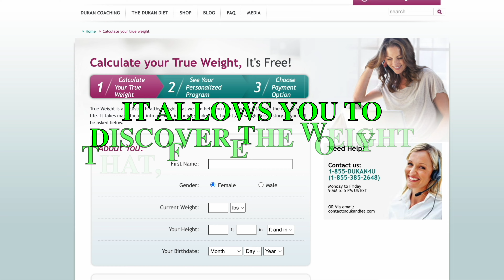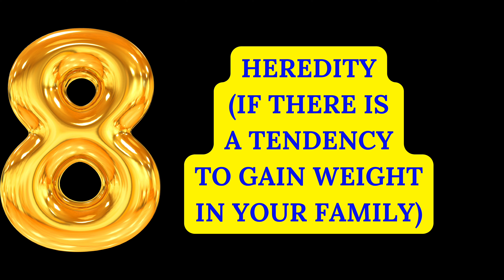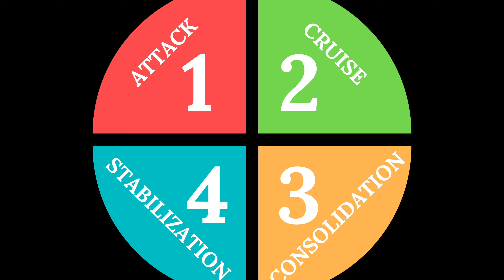Before starting a diet, you need to know your True Weight‼️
Before starting a diet, calculate your true weight which determines your goal weight based on 11 parameters that go well beyond BMI (Body Mass Index).